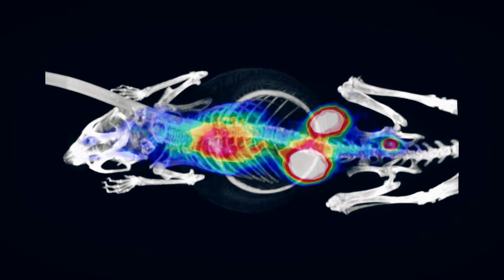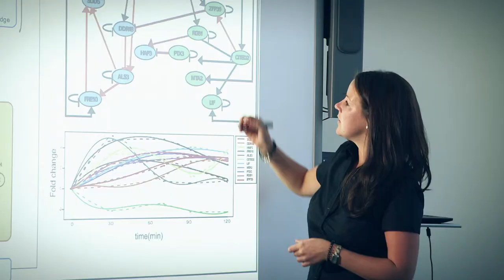Infektionsforschung am Hans-Knöll-Institut